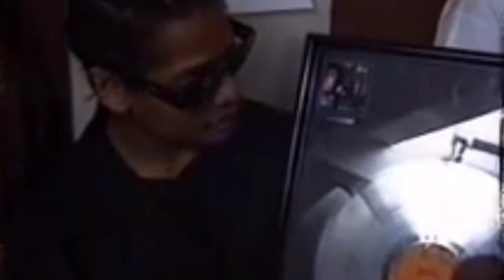Eazy-E Representing Bone Thugs Live On Stage In Cleveland, Ohio